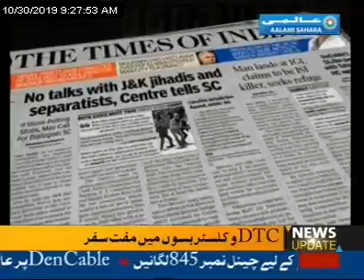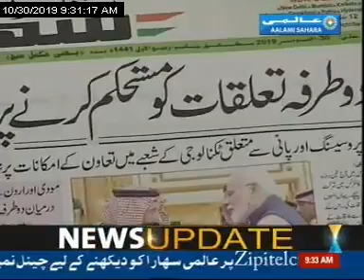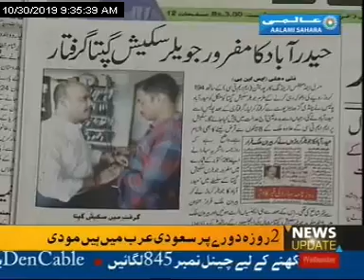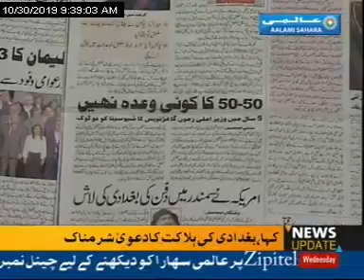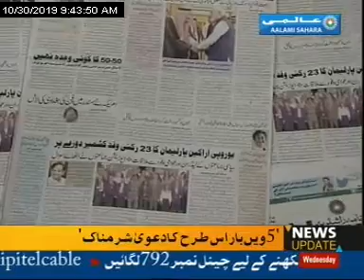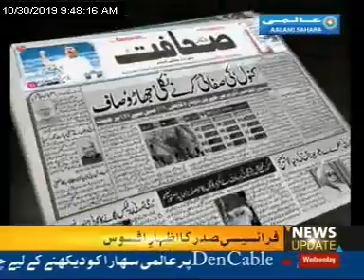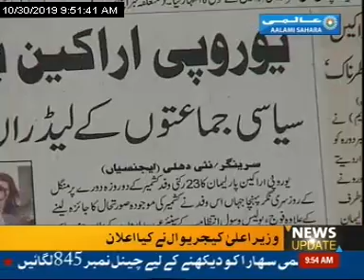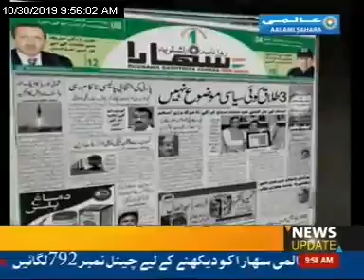FRONT-PAGE: 30 Oct 2019: by Reshma Aftab with Ataullah Ansari on Aalami Sahara